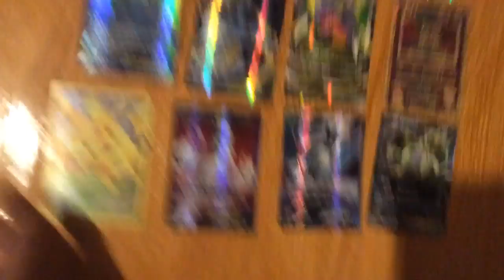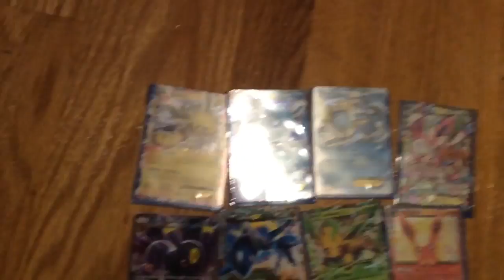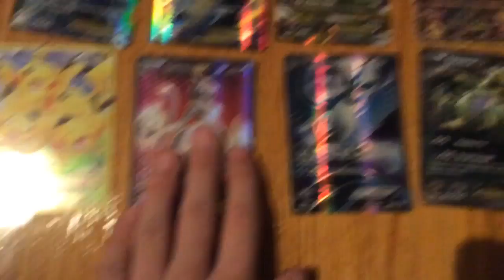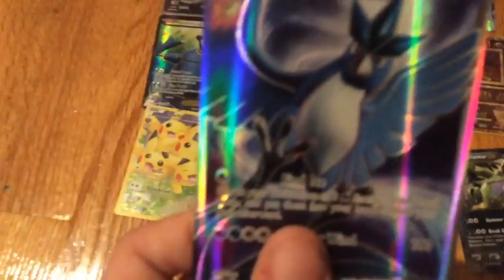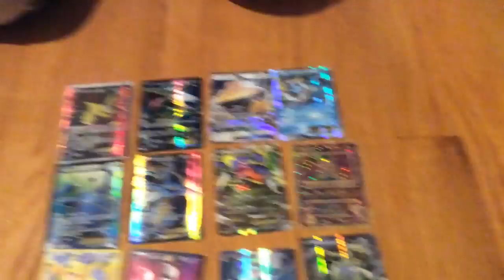Our favorite EXS